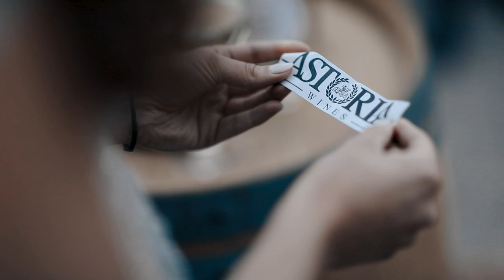Advertising video of Astoria wines by Petraglia OOD Bulgaria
Video by: Video Zani
Make up by: Daniela Tsvetkova
Dressed by: Stoyan Radichev
Featuring the golden girls of Bulgaria: Snezhana Decheva, Mihaela Maevska, Reneta Kamberova,
Location: Hotel Clepsydra Plovdiv